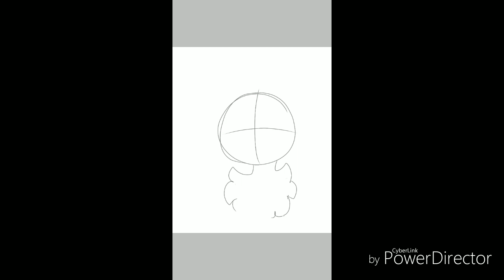Little gift for my friend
Happy birthday Citchu ❤❤❤
Sorry because i up this video late
I wanna make a surprise for ya but this kinda fail TvT
Hope everyone enjoy this stupid video QvQ

Used:
IbisPaint x
PowerDirector
Pics Art